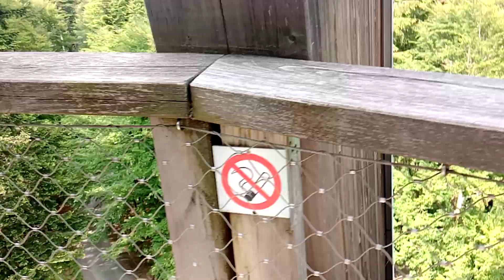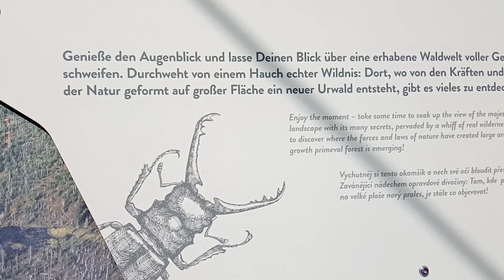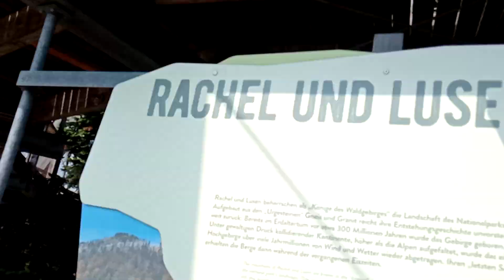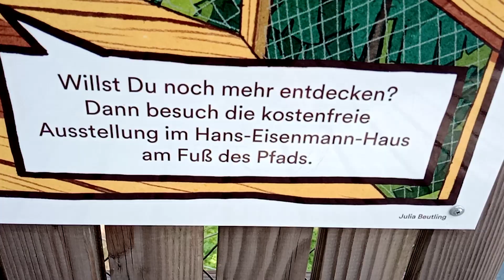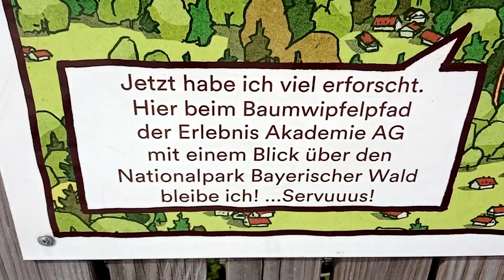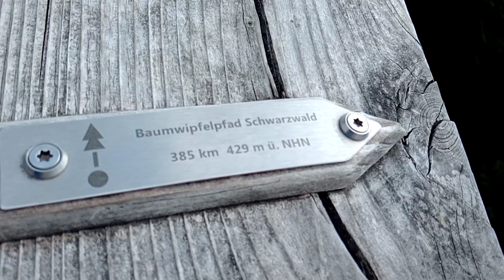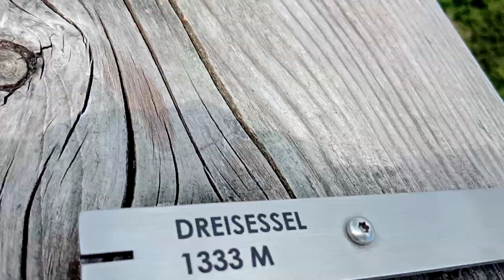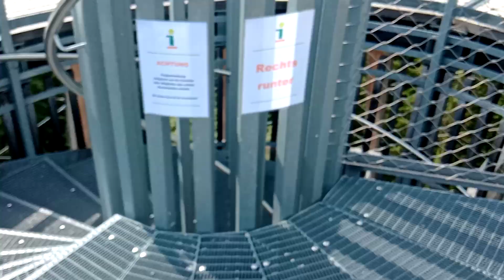June2021 德西東部之旅。19：57 to delete